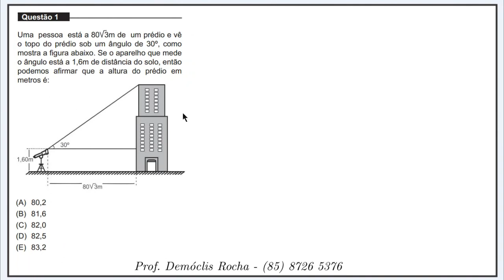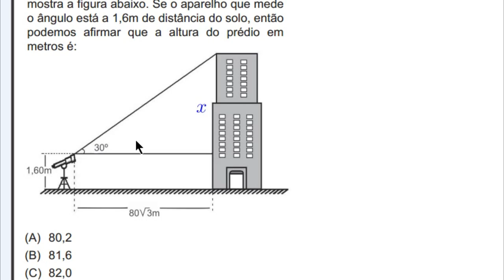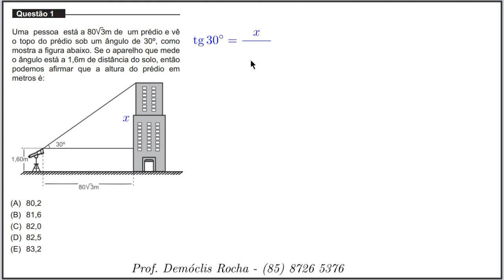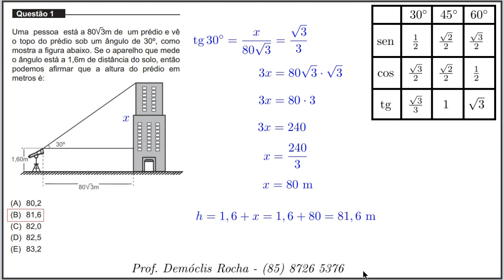Trigonometria no Triângulo Retângulo [UNIFOR, 2014.2, Questão 1]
Um vídeo no qual apresento uma resolução para a questão 1 de Matemática, do processo seletivo para medicina da UNIFOR 2014.2.

Enunciado:

 Uma pessoa está a 80 raiz(3) m de um prédio e vê
o topo do prédio sob um ângulo de 30º, como
mostra a figura abaixo. Se o aparelho que mede
o ângulo está a 1,6m de distância do solo, então
podemos afirmar que a altura do prédio em
metros é:

(A) 80,2
(B) 81,6
(D) 82,5
(E) 83,2